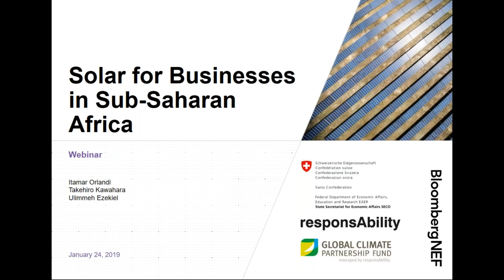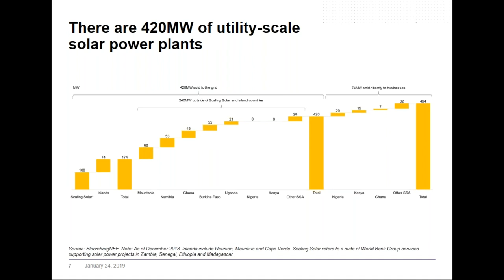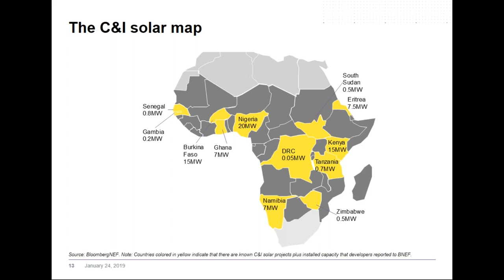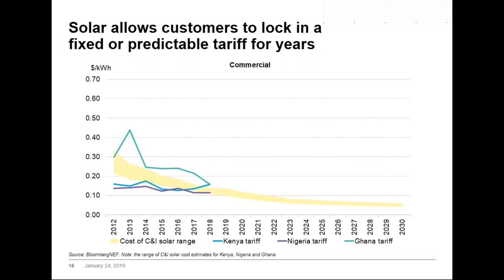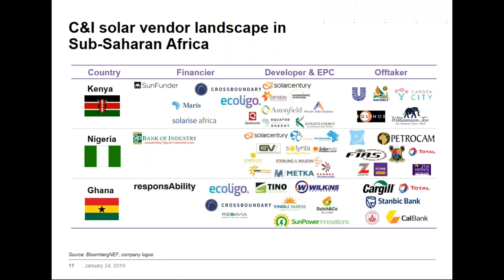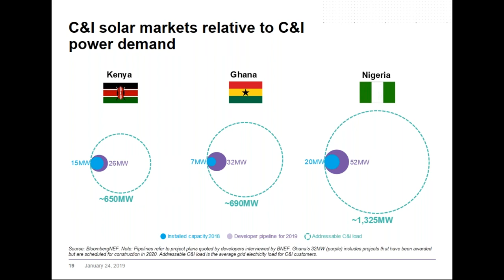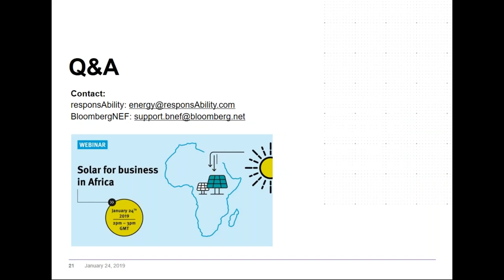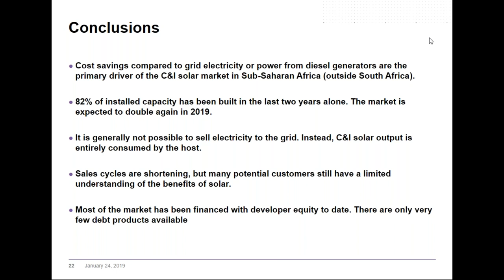Solar for business in Africa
THE WEBINAR:
Sub-Saharan Africa's commercial and industrial (C&I) sector faces relatively high electricity tariffs and an often unreliable grid which further exacerbates costs. Businesses can hedge their energy costs, lock in savings and diversify their energy sources with on-site solar. This webinar will help you understand the current status of the C&I solar market in the region and discuss risks and opportunities in the sector.

YOU WILL DISCOVER:
-The economics of on-site solar compared to the grid
-What types of customers are using on-site solar
-What business models vendors are using successfully
-The regulatory and financing landscape for the sector

JOIN IF:
-you work in a financial institution (public or private) and you want to understand opportunities and risk in the African C&I solar market
-you are developing solar projects in Africa and need a overview of the market
-you work in a development agency or as a policy maker and want to discover ways to accelerate solar markets in Africa